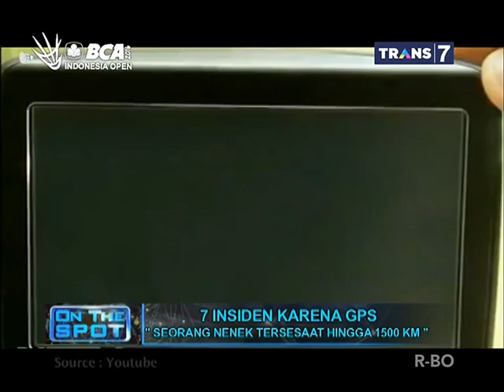On The Spot - 7 Insiden karena GPS